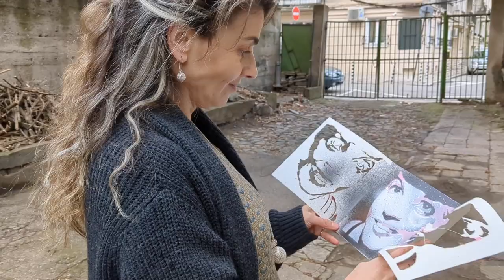Petia on a Stencil Card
More stencil card prototypes and user testing!